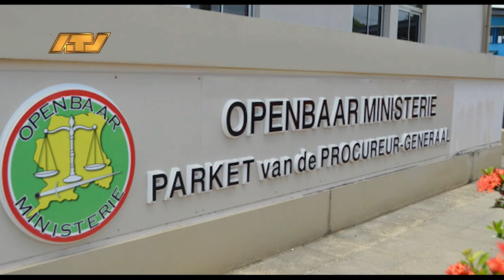14 03 2024 Korte berichten GVO, Lelydorp, Politie